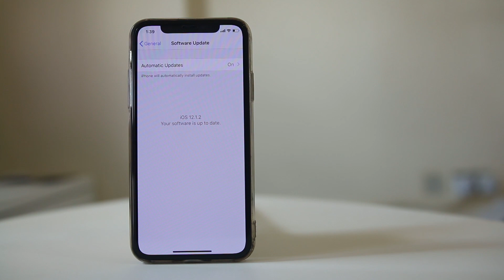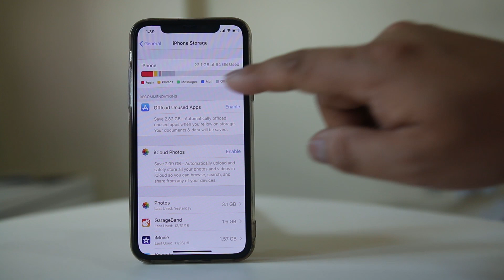What to do if Facebook app crashes continuously in your iPhone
Facebook app crashes continuously

In case if the Facebook application in your iPhone crashes continuously then there are certain troubleshooting steps which you can follow in order to fix the issue. Now the first thing what you can do is restart your iPhone. Many of the issues can be solved by just restarting your iPhone and the next thing what you will do is you will check if there is any update available for the Facebook app. So, you will go to app store. You will go to this update section and then see if there is any update available for the Facebook. If it is update the application. Now the other thing what you will do is you will go to "Settings". You will go to "General". Then go to "Software update" and also check if there is any update available for your iOS version. Update the software of the iPhone also. Then the other thing what you will do is we will go to "Settings". We will go to "General". We will go to "iPhone storage" and then we need to check here how much of the space if free. For example I have used 22.1GB of 64 GB space. So, make sure that you have enough space so that Facebook can run properly. If not delete the applications or delete the data which you don't need and then make some space so that Facebook can run properly.